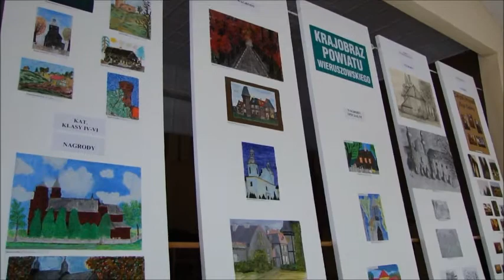KRAJOBRAZ POWIATU WIERUSZOWSKIEGO